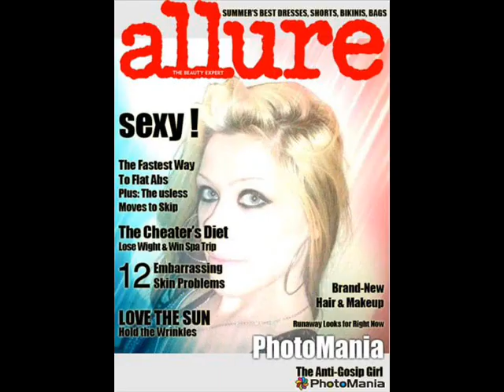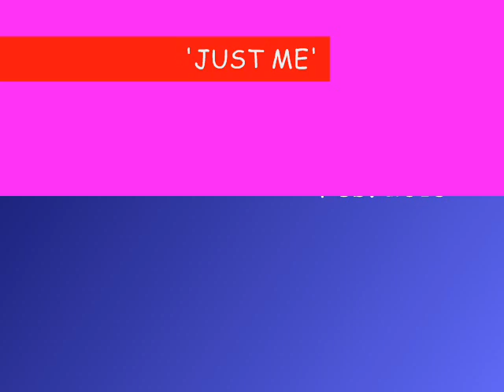'JUST ME' ( LADY LEE )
FINGERS X"D Original Song with LADY LEE on lead vocals..Brandon on bass & back up vocals, Bob hart - guitar, Derrick Beckford - guitar and Doug Nimmo drums..
This song comes off FINGERS X'D Debut self titled Album .
FEB. 1st 2013 CD Release Date